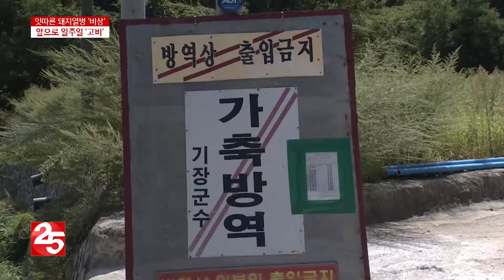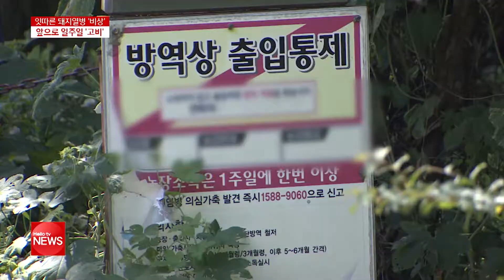잇따른 돼지열병 확진...부산도 ′비상′